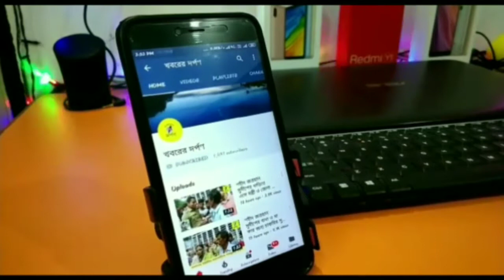নদিয়ার পলাশীপাড়ার বারুইপাড়ায় ট্রাক্টারের থাক্কায় মৃত্যু হল এক শিশুর।বিস্তারিত জানতে দেখুন ভিডিও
পলাশীপাড়া থানার পলশুণ্ডা পঞ্চায়েতের বারুইপাড়ার উওর মাঠপাড়ায় শনিবার সকালে টাক্টরের ধাক্কায় মৃত হল এক শিশুর পুত্রের। মৃতের নাম আব্দুর রজ্জাক সেখ (আরাই বছর)। পরিবার ও স্থানীয় সূত্রে জানাগেছে এদিন  সকালে বাড়ির সামনে রাস্তার পাশে দাড়িয়ে ছিলো শিশুটি।সেই সময় একটি টাক্টর দ্রুত গতিতে আসার সময় ওই  শিশুটিকে ধাক্কা মারে । ঘটনা স্থলে শিশুটি গুরুতর জখম হয়। স্থানীয় ও পরিবারের লোকজন শিশুটিকে উদ্ধার করে পলাশীপাড়া প্রিতীময়ী গ্রামীণ হাসপাতালে নিয়ে আসলে চিকিৎসক আব্দুর রজ্জাক সেখ কে মৃত বলে ঘোষনা করেন। পুলিশ মৃতদেহ ময়নাতদন্তে পাঠিয়ে তদন্ত শুরু করেছে।